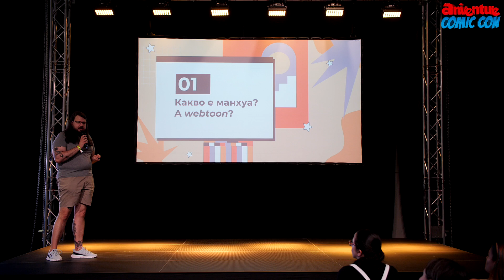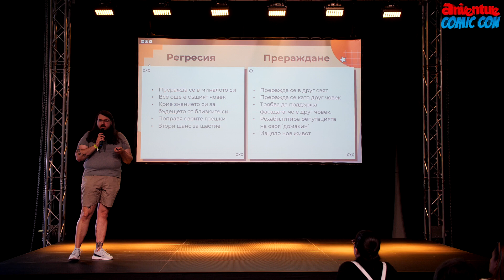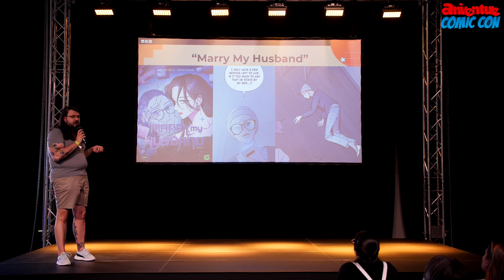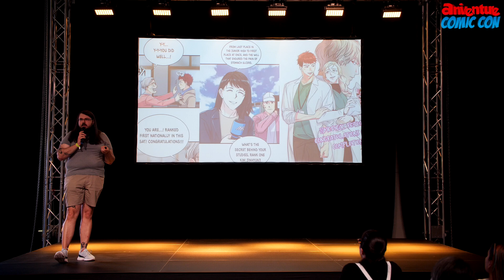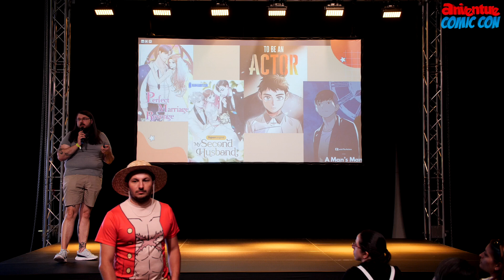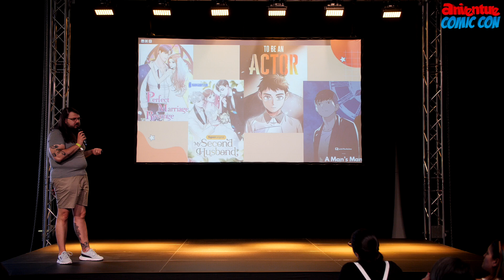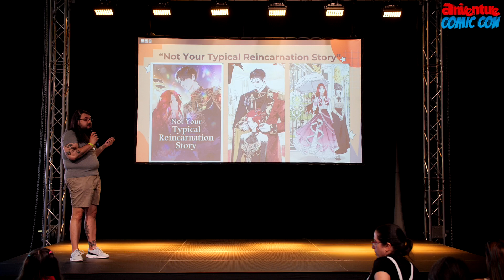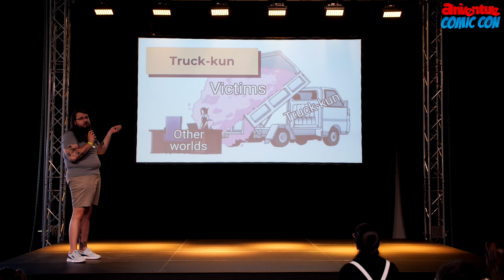ACC24 day 1 The Reincarnation Motif in Korean Webtoons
Aniventure Comic Con 2024 Лекция: „Мотивът за прераждането в корейските webtoons“
Мотивът за прераждането е силно представен в множеството корейски уеб комикси (познати ти като webtoons). В лекцията си, Хараламби Марков ще разгледа защо този мотив е толкова популярен и как се проявява.